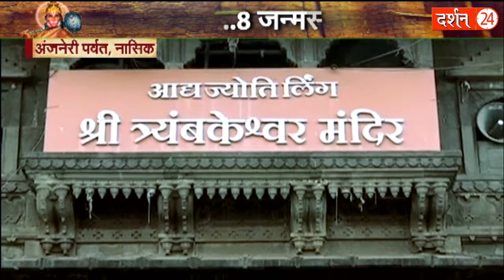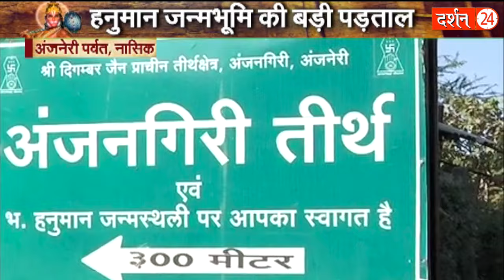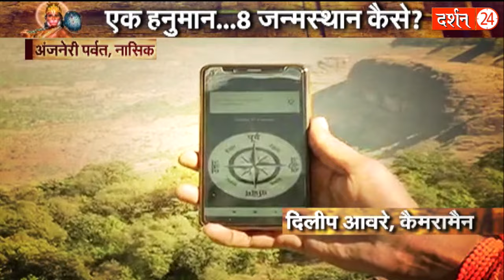एक हनुमान... 8 जन्मस्थान कैसे ? | Rahasya | Darshan24